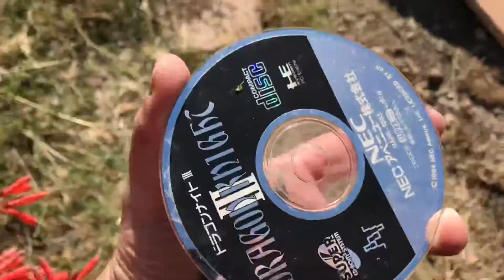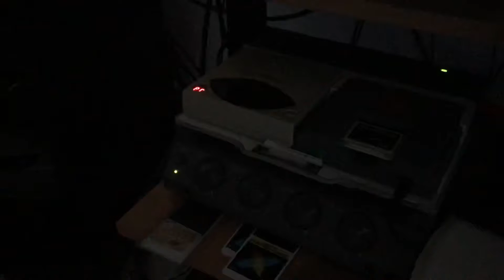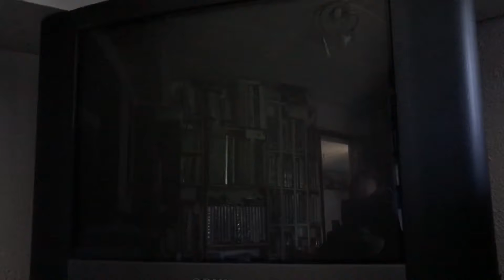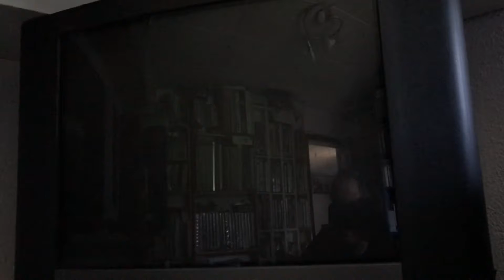Pc Engine, juego en CD colgando un árbol más de dos años y medio: vamos a probarlo en la consola.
Y probado en una Pc Engine Ifu30 Cd-rom2.